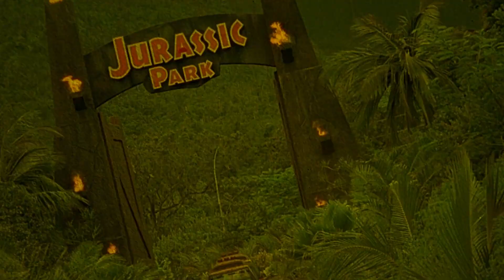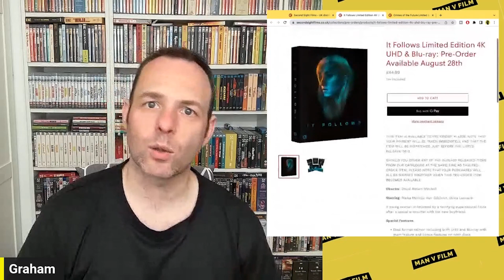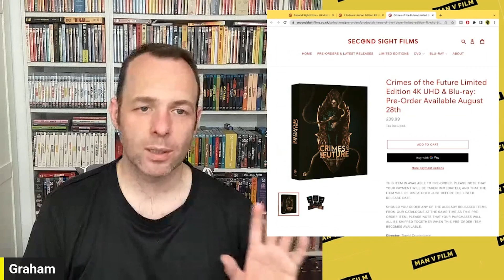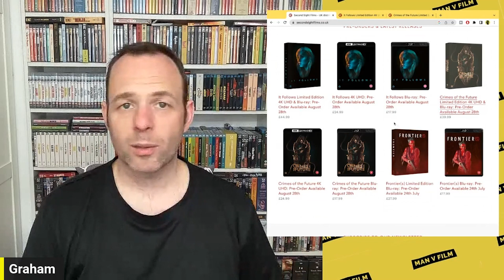Second Sight Films Announcement | David Cronenberg | 4K UHD | Blu-ray | Limited Edition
It's time for another announcement from Second Sight Films

or